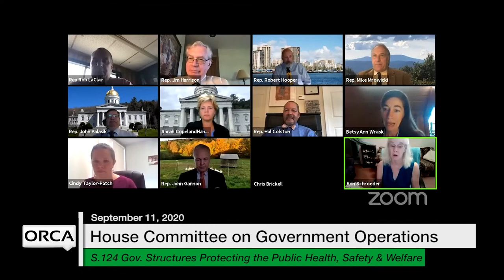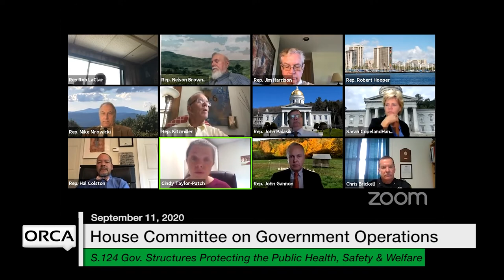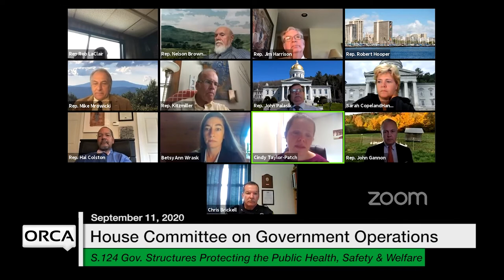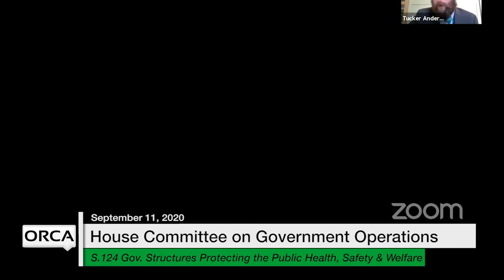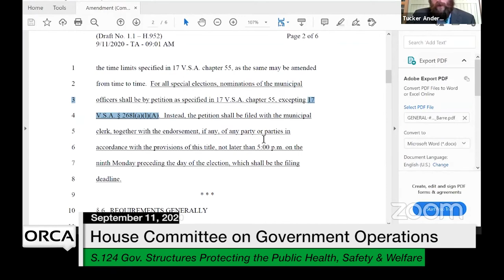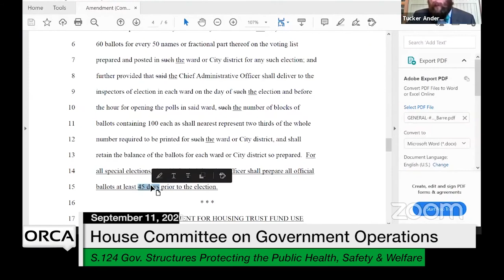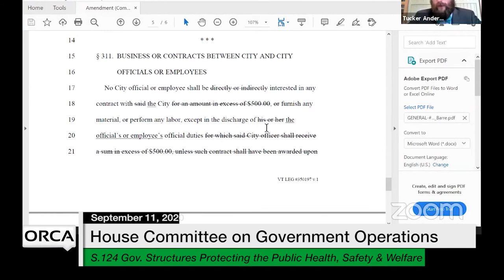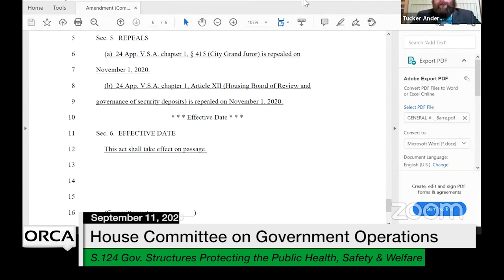Vermont State House - S.124 9/11/2020